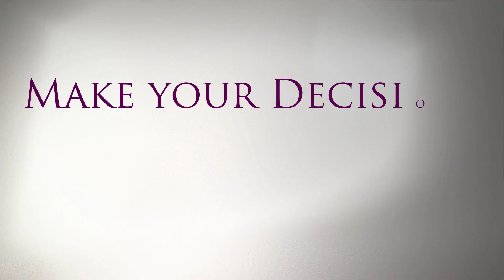Are You A Failure? with Tommy Lanham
Utilize the power of positive failure. Failure is the opportunity to begin again more intelligently. Will you grow bitter from failure or better from failure?